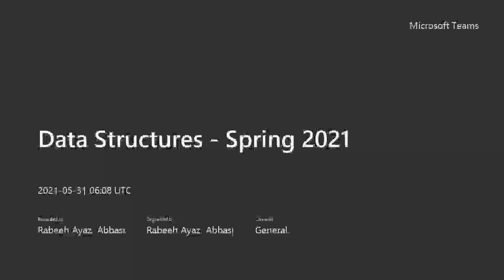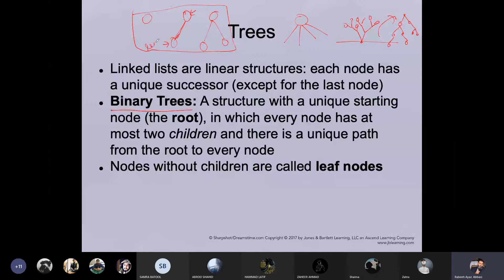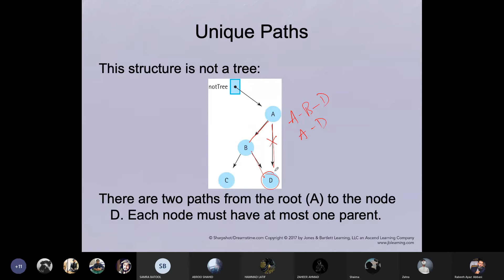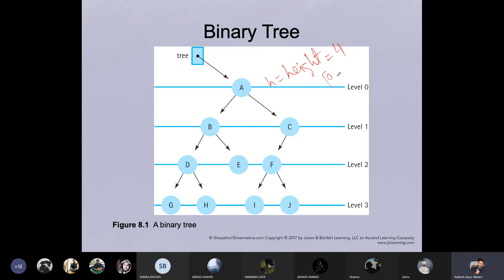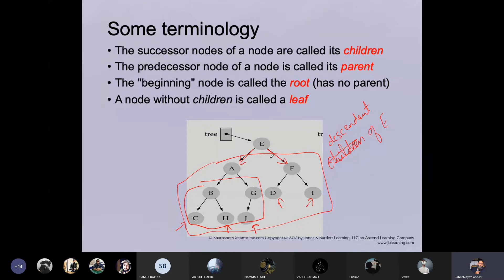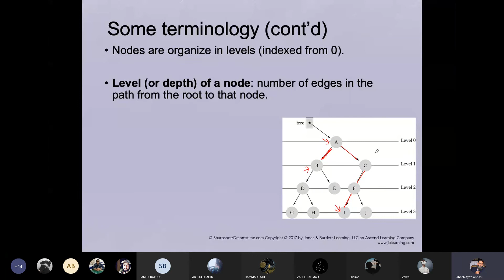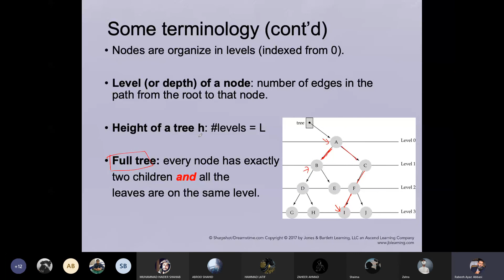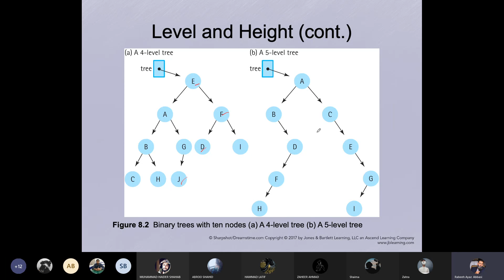Binary Search Tree (BST) - 01 Introduction to Binary Trees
Binary Search Trees (BST) are used for fast access to data stored in memory. They are much faster than the list ADTs. In this series of lectures we will study the binary search trees in depth, covering the topics such as the mathematical properties of BSTs, performing standard ADT operations (search, insert, delete, size, etc.) on a BST as well as how to traverse a BST.

This video is a part of video lectures for the CS-211 Data Structures course offered at the Department of Computer Science, Quaid-i-Azam University during Spring 2021.